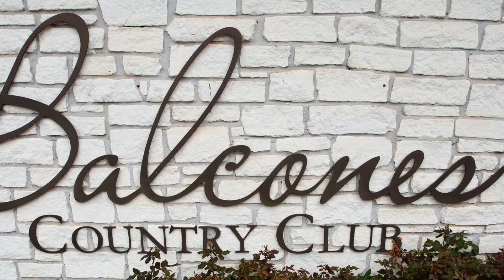9011 Mountain Lake 1080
One-of-a-kind, gorgeous residence in the sought-after Balcones Village Neighborhood in Austin, TX and highly acclaimed district for Westwood High School.